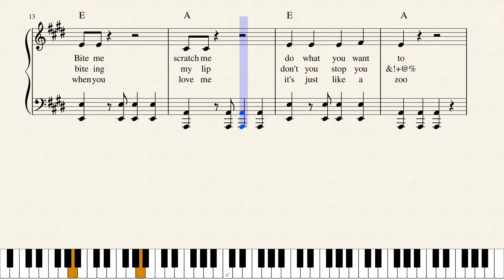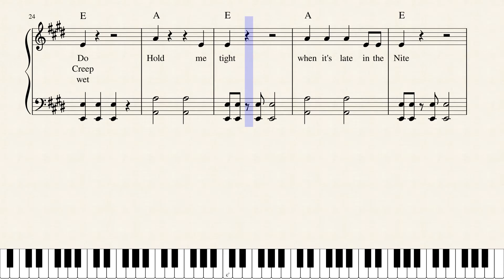Love me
Great Sex (Book of Love page 33)